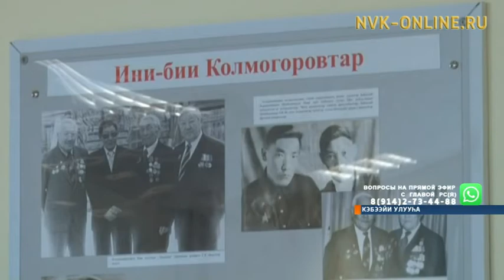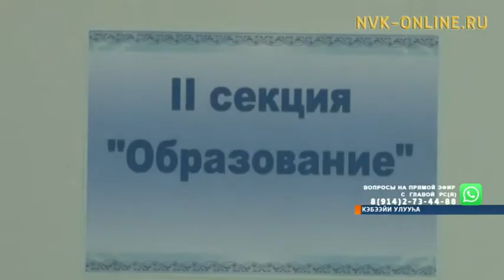Кэбээйигэ оройуон сайдарын туһугар үлэлэспит дьоҥҥо аналлаах конференция ыытылынна